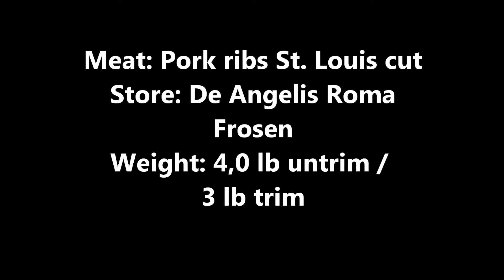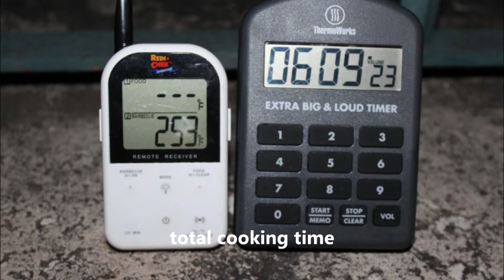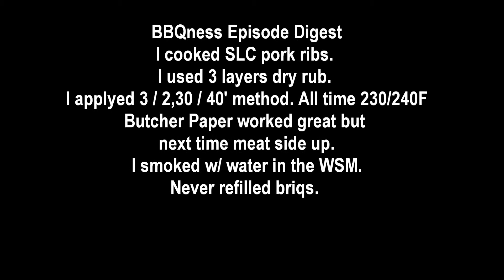BBQ Smoked St. Louis Cut pork ribs, #25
BBQness Episode 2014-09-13 smoking SLC pork ribs in Rome, Italy
22/08/2014 barbecuing pork ribs in Rome, Italy.